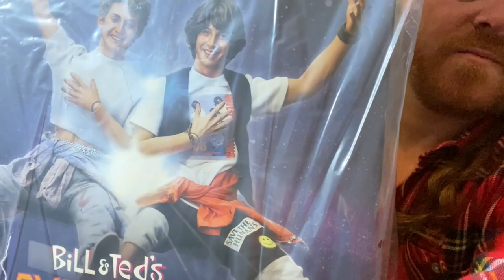Blitzway 1/6 scale Bill and Ted Figure review | Keith Lemon's Doing's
Oooo lovely figure!

I love me movie memorabilia, from costumes to props and everything in between. This week I got me hands on the new Blitzway 1/6 scale Bill and Ted's excellent adventure Wyld Stallyns pack.

Blitzway really have done an amazing job on these figures, I got mine from Sideshow Collectibles